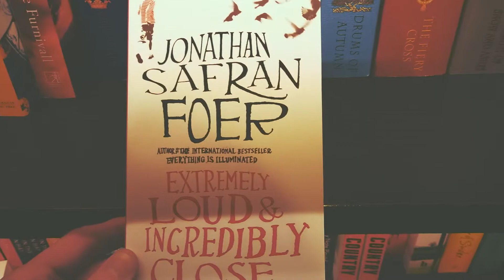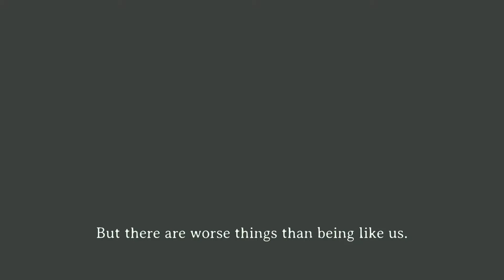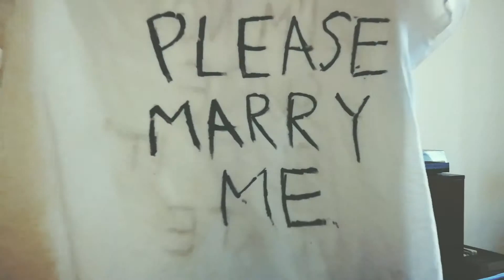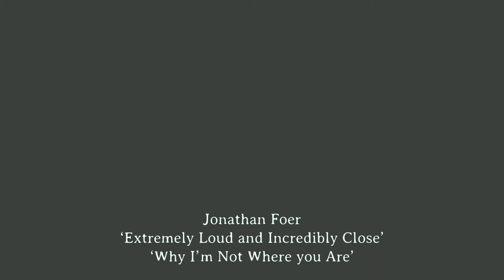One of the best book chapters ever written made into a short movie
This is my personal filmification of 'Why I'm not where you are', a chapter in the book 'Extremely loud and incredibly close' by Jonathan Safran Foer.